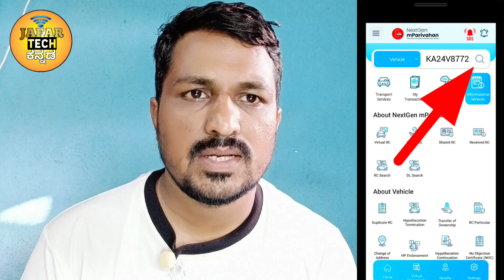How To Check Traffic Fine On Our Vehicle In Kannada.